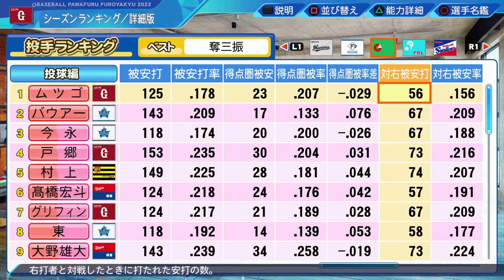#490【ミラクル】究極のデスコンボを喰らったのに大エースになった！サクサクセス＠eBASEBALLパワフルプロ野球2022